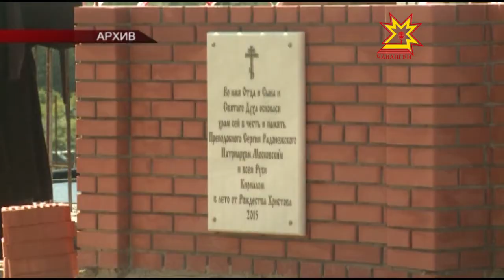Михаил Игнатьев поздравил с 70-летием Святейшего Патриарха Московского и всея Руси Кирилла.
Святейший Патриарх Московский и всея Руси Кирилл отмечает свое 70-летие. Праздничные мероприятия по этому поводу состоялись в Москве. На торжественном вечере присутствовали руководители государства, гости из других стран, представители Русской православной церкви, общественные деятели. В числе приглашенных был и Глава республики Михаил Игнатьев. Патриарха с юбилеем поздравил Президент России. Владимир Путин вручил ему орден «За заслуги перед Отечеством первой степени».